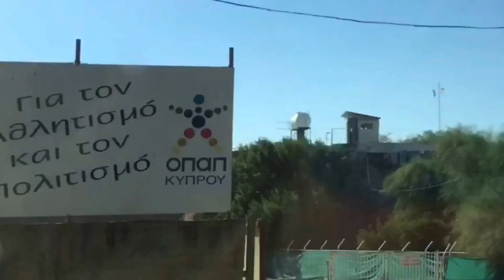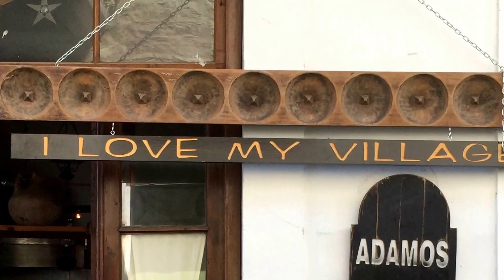LEAVING THE UNDERWORLD: A Projection Poem by Ishmael von Heidrick-Barnes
A video/poem about the necessity of traveling abroad to other countries.